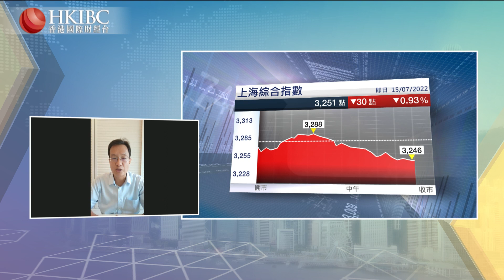【20220715】『投資朋友圈』預計下半年還會有哪些穩定經濟的政策和措施？@徐傳豹 香港國際財經台 HKIBC#